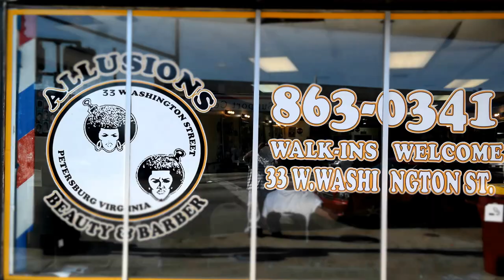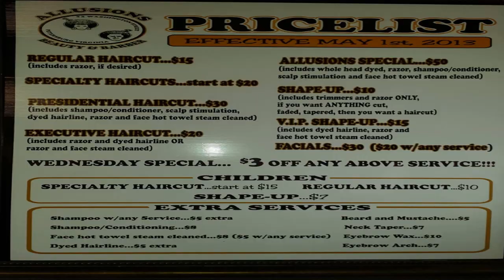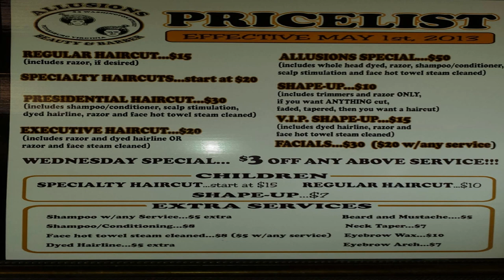Allusions Beauty and BarberShop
The Cast of pioneers in the haircutting game!!! Like the saying Shahid said"If your hair is not becoming of you, then you should be coming to us!